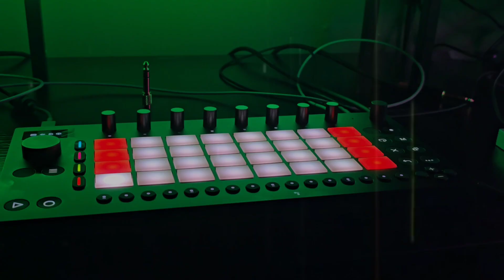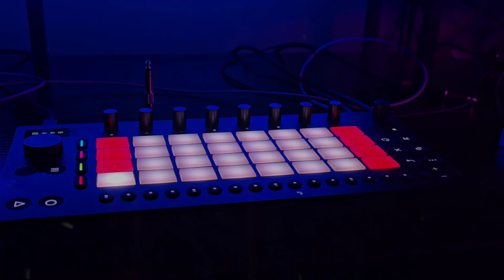R&B Samples On The Abelton Move // SP-404MK2 // Analog Heat +FX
Cooked up some 80s R&B into the Abelton Move, and paired it up for the first time with the SP-404MK2, and Analog Heat +FX, and got some Warm and Buttery Sounds from it.

Create And Have Fun!!!

-Linda's Son 🙏🏾✊🏾💚